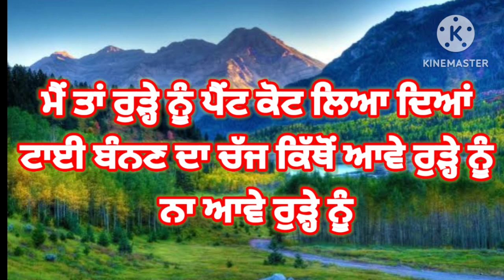ਰੁੜ੍ਹਾ ਮੰਡੀ ਜਾਵੇ ਡੰਡੀਓ ਡੰਡੀ ਜਾਵੇ |ਪੰਜਾਬੀ ਵਿਰਸਾ | ਢੋਲਕੀ ਵਾਲਾ ਗੀਤ | Dholki Wala Geet | Lokgeet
Description